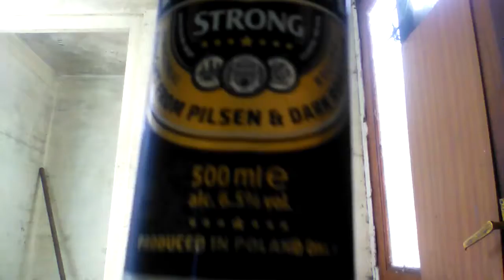Warka hardcore h NdvCBhiCY